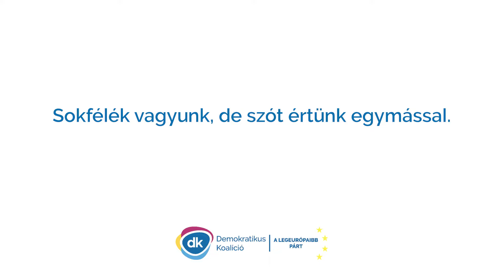Elköltöznél külföldre a jobb élet reményében?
Sokfélék vagyunk, de szót értünk egymással. Elköltöznél külföldre azért, mert ott könnyebb a megélhetés és tisztelik az oktatást, a kultúrát? Inkább itthon maradnál, hogy változtass a rossz dolgokon és így segíts a családodon, a hazádon? Egy külföldre költözött, fiatal magyar lányt és egy itthon élő, családos férfit ültettünk egy stúdióba. Mindketten szeretik a hazájukat, de máshogyan. Te kinek adsz igazat?